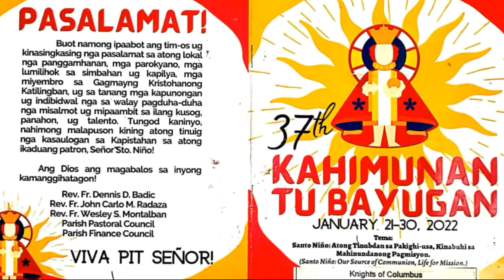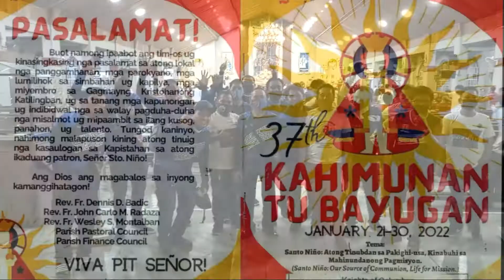37th Kahimunan Tu Bayugan 2022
The Kahimunan Festival is an annual event on the occasion of the fiesta celebration of the Sto Niño, honoring the Sto. Niño, the child Jesus is secondary popular to the celebration of Sinulog, Kahimunan and other festivals meant to draw people of all colors and ambitions.
Basically, the festival is done by a dance ritual, in which it tells the story of the Filipino people's pagan past and their acceptance of Christianity.